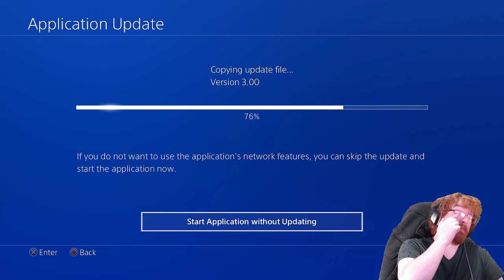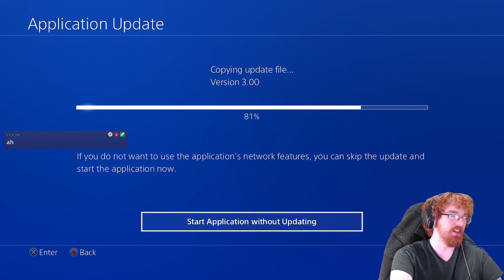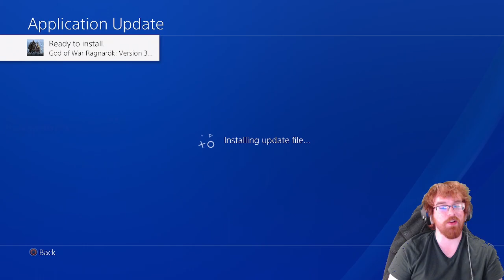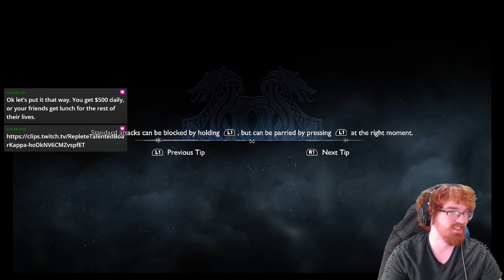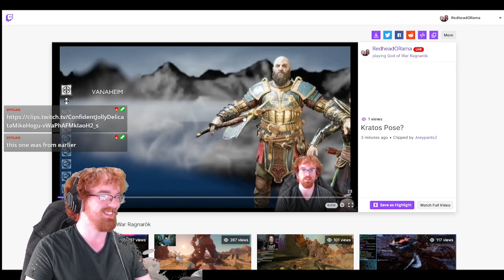GMGOW - Brok Fan Club Meeting